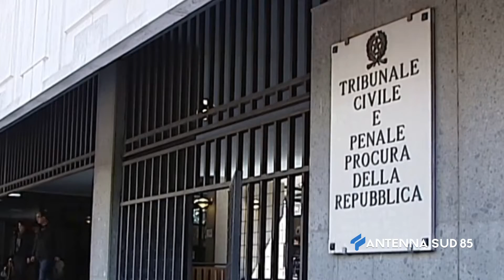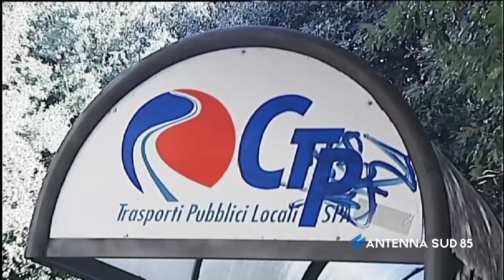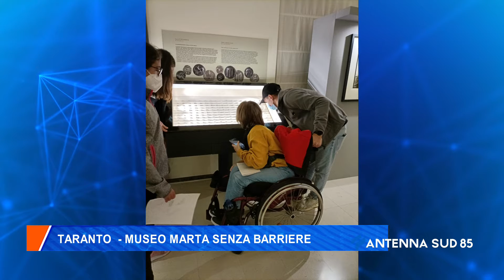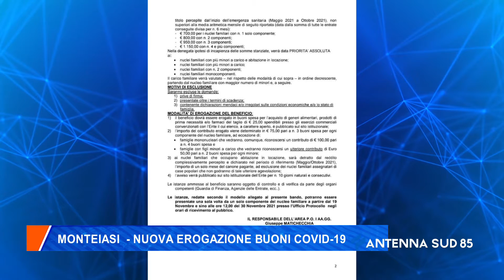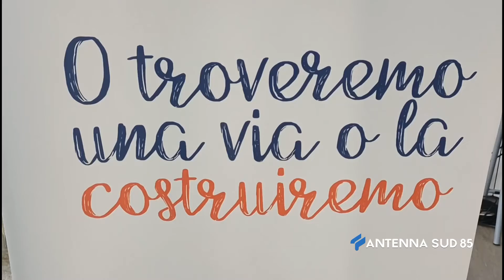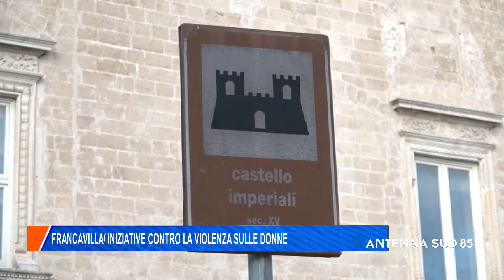AS85 News ore 20 00 del 20 Novembre 2021